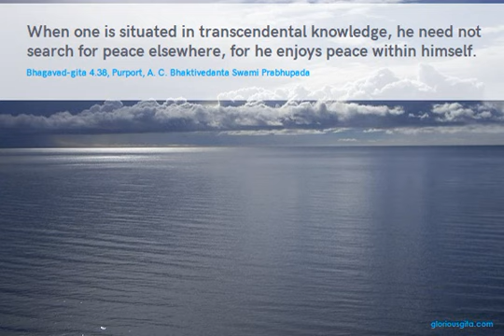Bhagavad Gita Chapter 4 Verse 38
4.38 — In this world, there is nothing so sublime and pure as transcendental knowledge. Such knowledge is the mature fruit of all mysticism. And one who has become accomplished in the practice of devotional service enjoys this knowledge within himself in due course of time.